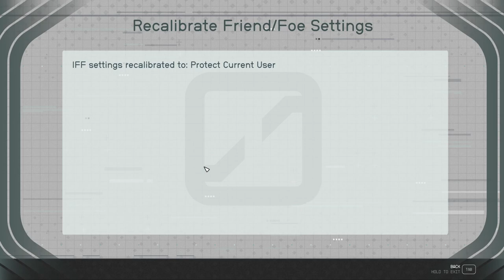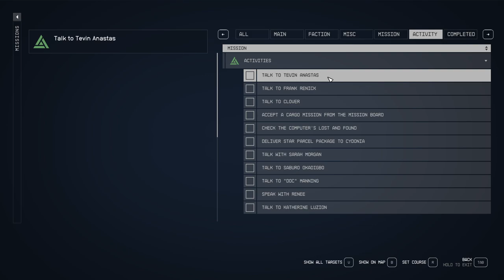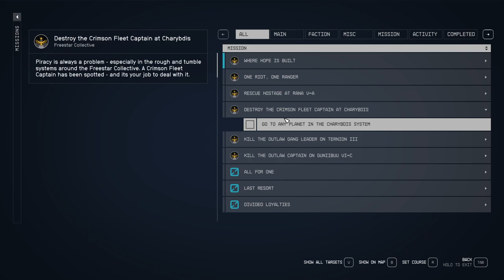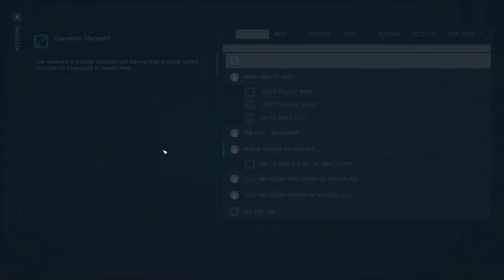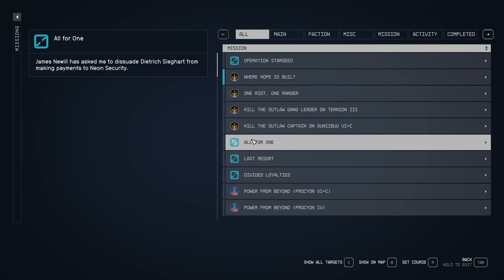STARFIELD Walkthrough Gameplay Part 31 Side Questing Destroy The Crimson Fleet Phantom At Volii